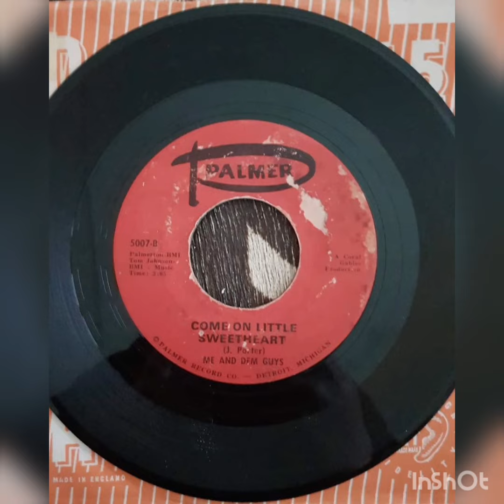Me & Dem Guys - Come On Little Sweetheart, Palmer 1966, Us.